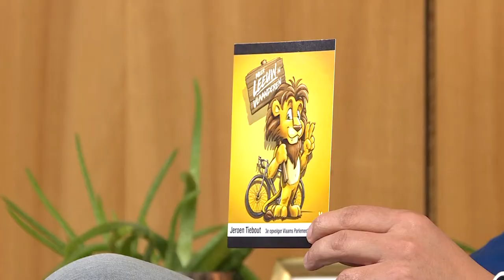100 kandidaten: Jeroen Tiebout (N-VA)